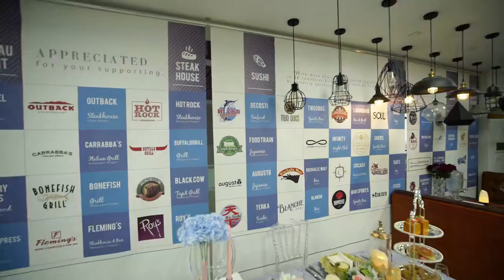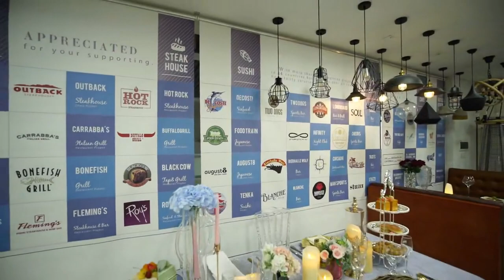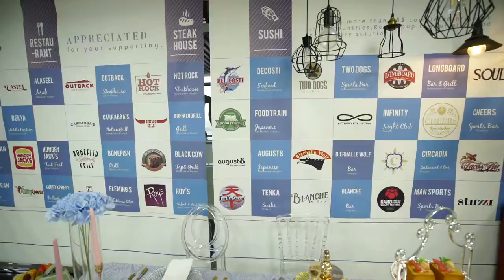kerzenhalter luxus | Das chinesische Unternehmen bietet Dienstleistungen aus einer Hand für das G...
Ron Group ist ein multinationales Unternehmen, spezialisiert auf die Gastronomie und Hotellerie mit über 16 Jahren Erfahrung in China, kerzenhalter luxus Export in 89 Länder und haben 4500+ Kunden, Ron Group helfen Ihnen mehr als 65% Kosten zu sparen, unsere kerzenhalter luxus haben 3 Jahre Garantie.

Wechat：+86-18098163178